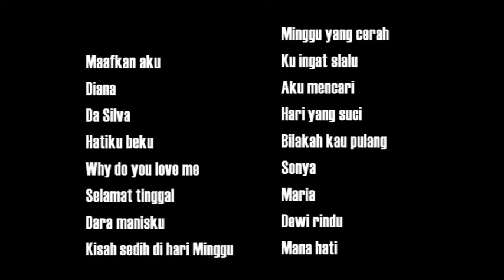Maafkan Aku - djarik (judul lagu Koes Plus Bersaudara) Subscribed, comment, like& share ya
hari Koes Plus koes bersauadara # koes plus